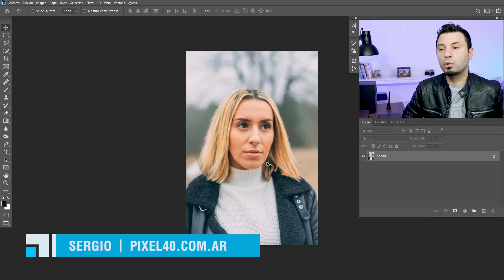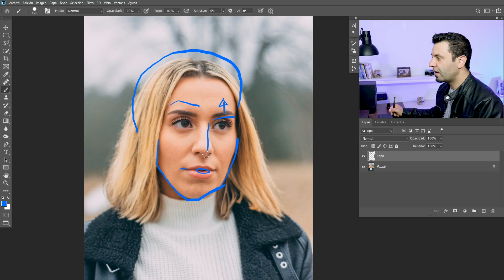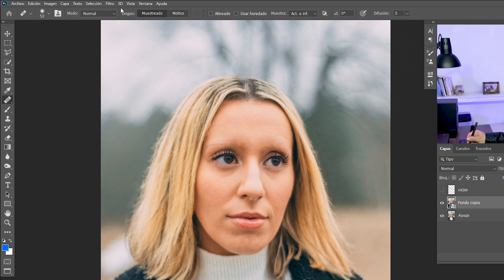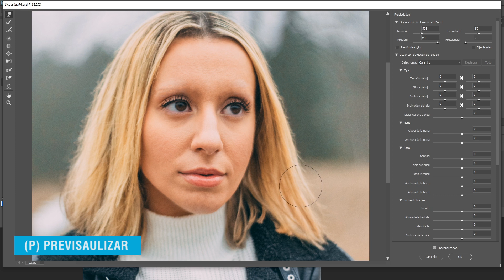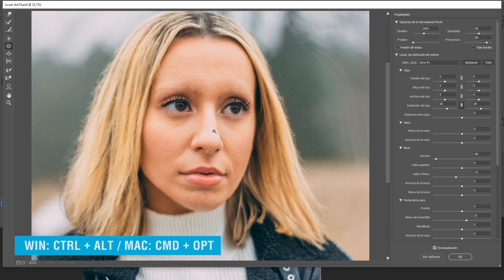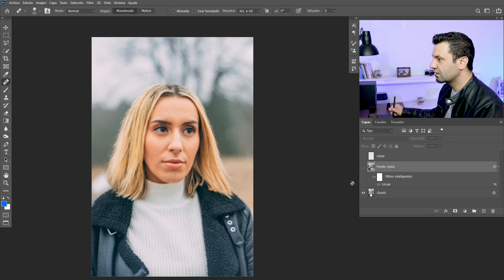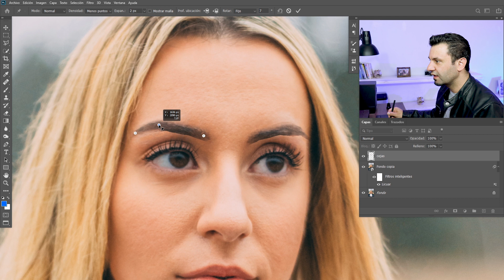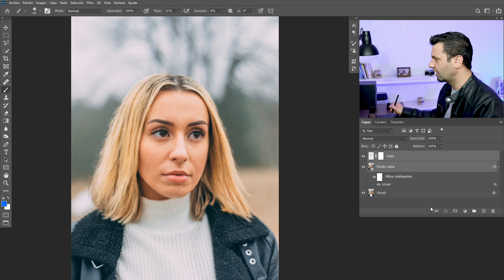Makeover Extremo Rostro Femenino | Tutorial Photoshop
Vamos a modificar este rostro utilizando principalmente el filtro Licuar  para obtener el ideal del canon de belleza femenino como resultado, en Adobe Photoshop.

Como primera instancia haremos un boceto para tener un plano de lo que vamos a cambiar. Vamos a separar las cejas del rostros para al final de este proyecto levantarlas un poco. Luego convertiremos la capa donde se encuentra el rostro en Objeto Inteligente para trabajar con el Filtro Inteligente Licuar. Aplicando los cambios deseados ahora si ajustamos las cejas en la cara para obtener este Makeover Extremo de un rostro.